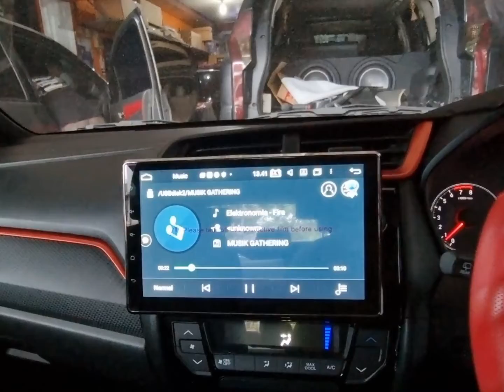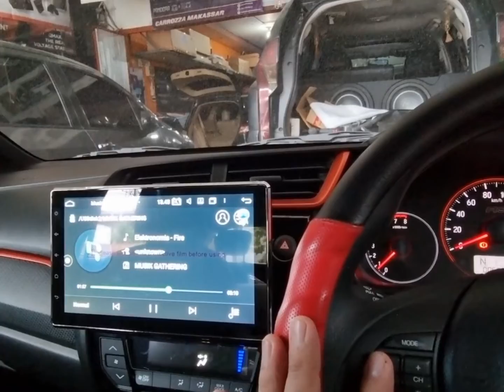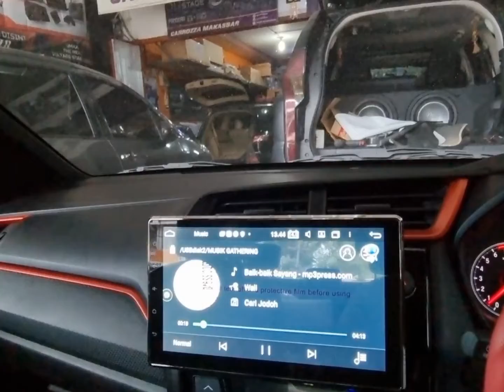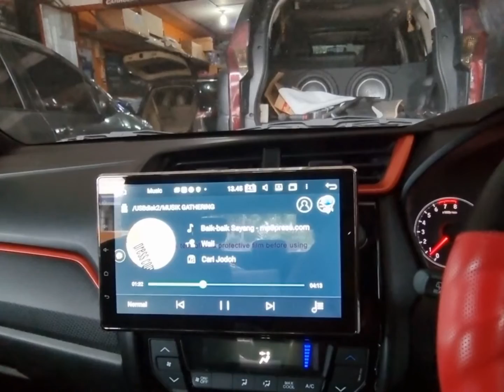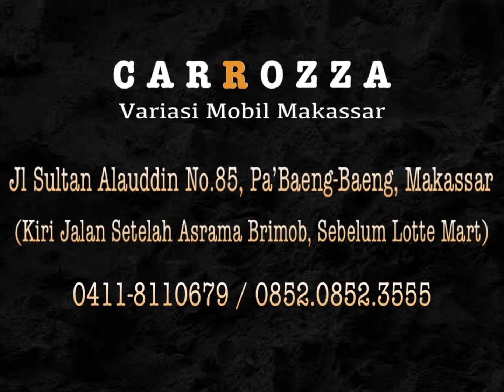Honda Brio RS Kolaborasi Manis Venom Asuka NoiseKill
Sobat Carrozza Upgrade Audio Mobil sekarang cukup simple dan 1 hari selesai lho. Seperti yang terpasang pada mobil berikut ini.
Apabila berganti mobilpun, perangkat audionya mudah dipindah! 💜
🚙 Honda Brio RS 2021
Pemasangan :
✔️DSP built in Amplifier Venom Pandora 3.4
✔️4 Pintu Peredam NoiseKill NK⁵⁸
✔️Head Unit Asuka AK²⁰⁰⁰DL
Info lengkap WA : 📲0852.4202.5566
 (Bagian Audio&Peredam)
(Bisa juga klik link di bio kami)
Atau langsung ke workshop kami :
Carrozza Variasi Mobil
Jl Sultan Alauddin No.85, Pa’Baeng-Baeng Makassar
(Kiri Jalan Setelah Asrama Brimob, Sebelum Lotte Mart)
ByMisterWie 🧡🧡🧡 0️⃣8️⃣5️⃣2️⃣4️⃣2️⃣0️⃣2️⃣5️⃣5️⃣6️⃣6️⃣